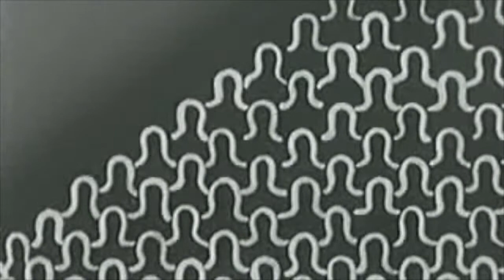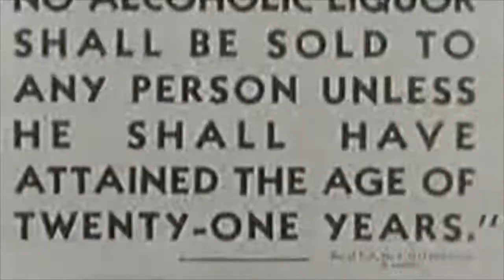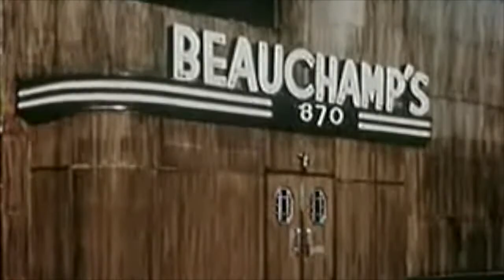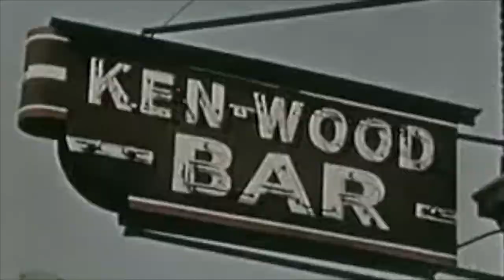Joe Baer Magnant Group - Chocolate Stout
From the the album "Traces" on Old Tom Foolery Records.

(Indie-Jazz, Indie Jazz)

Joe Baer Magnant - Guitar
Tony Capriccio - Wurlitzer Electric Piano
Chris Lujan - Upright Bass
Michael Reed - Drums